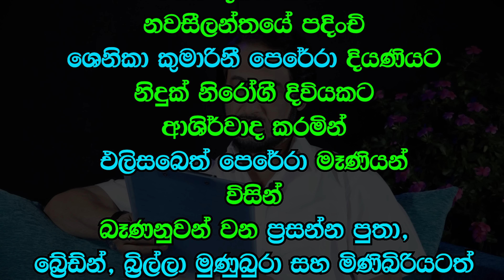පාරිභෝගික සිත නැත්නම් අධි මානසික බලය විහිළුවක්.. | Deegoda Kumara Spiritual Speech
සිත් සුවය වැඩසටහන ලියාපදිංචිය සදහා පහත අයදුම් පත පුරවා එවන්න..
සුන්දර මිනිත්තුව පහත link එකෙන් නරඹන්න